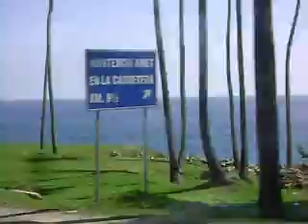REPÚBLICA DOMINICANA 2010: Recorriendo algunos lugares.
Un breve recorrido por la ciudad.

LUGAR: República Dominicana
FECHA: SETIEMBRE 2010
AUTOR: ARENAS QUISPE, Guillermo.